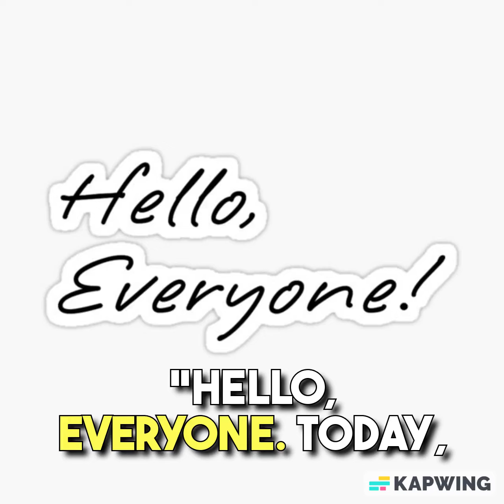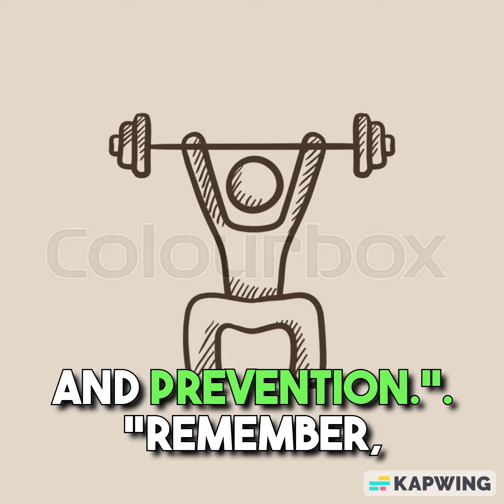Health Tips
Avoiding day-to-day life exhaustion is essential for maintaining physical and mental well-being. To steer clear of the relentless grind, it's crucial to prioritize self-care and time management. Start by establishing a balanced daily routine that includes regular breaks, exercise, and a consistent sleep schedule. Ensure that you allocate time for activities you enjoy, as they can be a source of rejuvenation. Delegate tasks when possible and learn to say no to additional commitments that could overwhelm you. Additionally, practicing mindfulness and stress-reduction techniques like meditation or deep breathing can help manage the pressures of daily life. Ultimately, maintaining a healthy work-life balance, setting realistic goals, and seeking support when needed are key strategies to prevent exhaustion and maintain vitality in your day-to-day life.